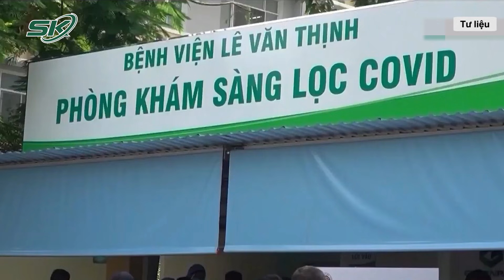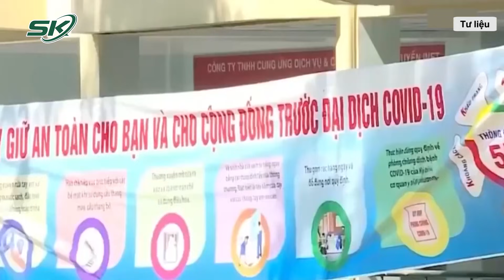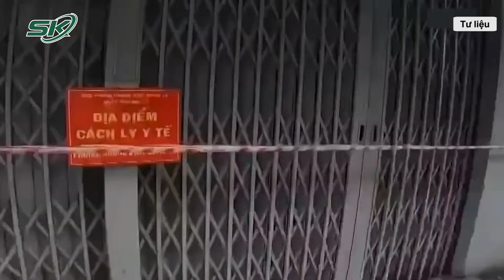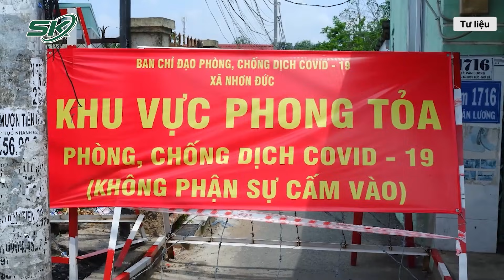TP.HCM Phát Hiện Nhiều Điểm Dịch COVID-19: Không Để Lơ Là 5K | SKĐS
SKĐS | Số ca COVID-19 mới tại TP.HCM có xu hướng tăng nhẹ, xuất hiện hàng chục điểm dịch ở huyện Hóc Môn nhưng nhiều người dân vẫn có tâm lý chủ quan, không tuân thủ biện pháp 5K. Ngành y tế và chính quyền địa phương TP.HCM liên tục khuyến cáo, đồng thời tăng cường lực lượng kiểm tra, nhắc nhở người dân, hàng quán tuân thủ nghiêm biện pháp 5K.

Mời quý vị và các bạn xem thêm: Toàn Cảnh Covid Chiều 8/11: Dịch Hà Nội NÓNG Trở Lại, Bốn Lý Do Thành Phố Nên Cách Ly F0 Tại Nhà